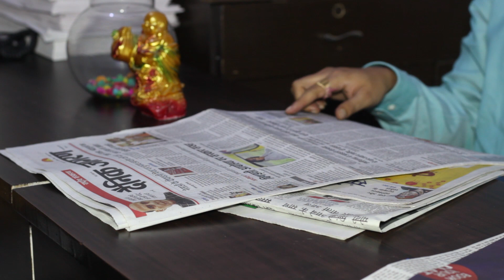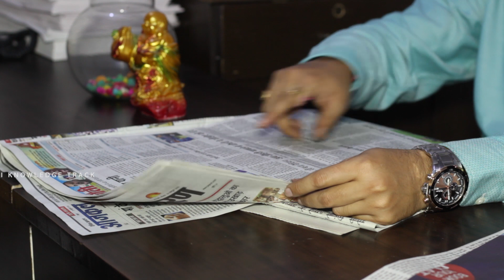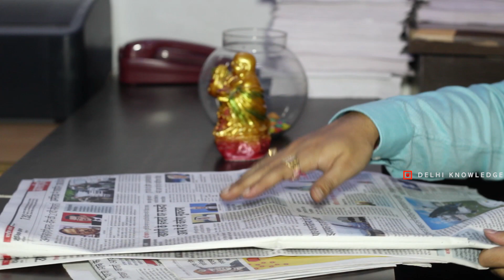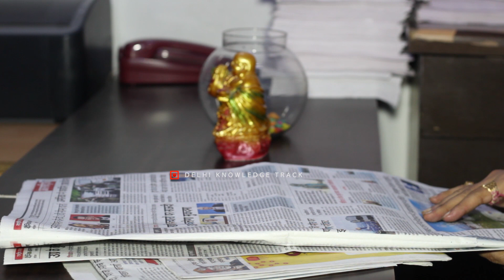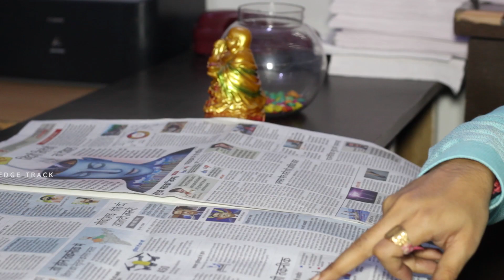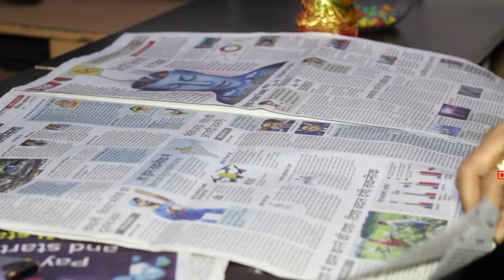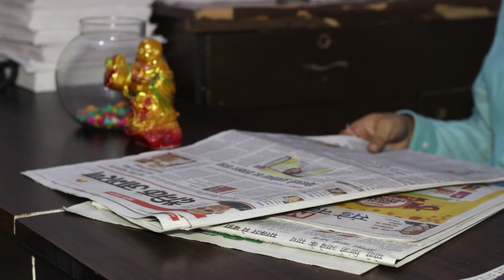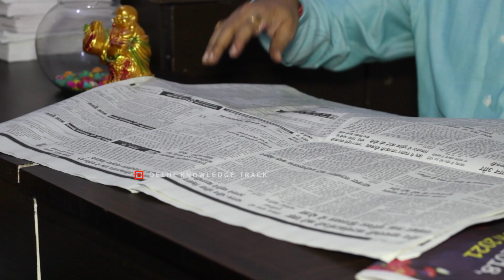UPSC | How To Read Newspapers For Civil Services Exams | By Sandeep Kumar Meena | IPS 2018 Batch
हिंदी माध्यम से सिविल सेवा परीक्षा की तैयारी करने वाले कई छात्र ये समझ नहीं पाते कि अख़बार कौन सा पढ़ना चाहिए, कैसे पढ़ना चाहिए, करंट अफेयर्स के लिए कौन सी मैगजीन्स अख़बार के साथ पढ़नी चाहिए, हिन्दू अख़बार का विकल्प क्या है वगैरह - इन सभी सवालों का जवाब दे रहे हैं संदीप मीना [ AIR-852 | CSE 2017].
Topper’s lectures on DKT

How to crack UPSC Civil Services Examination | By Dr. Neha Jain | AIR 14 - UPSC CSE 2017
How to crack UPSC Civil Services Examination | GS 1, 2 & 3 | By Shivani Goyal | AIR 15 - CSE 2017
How to crack UPSC Civil Services Examination | Essay and Ethics | By Shivani Goyal | AIR 15 CSE 2017